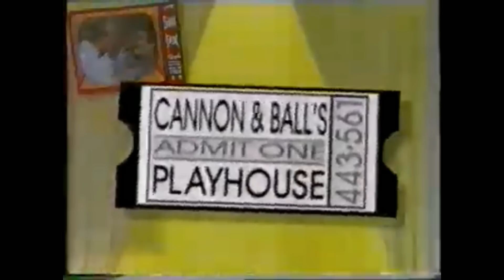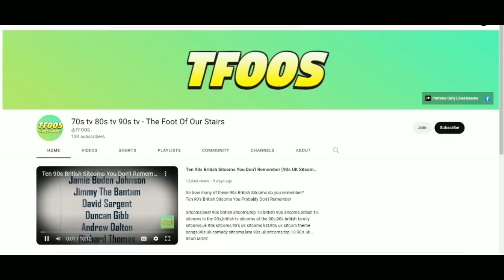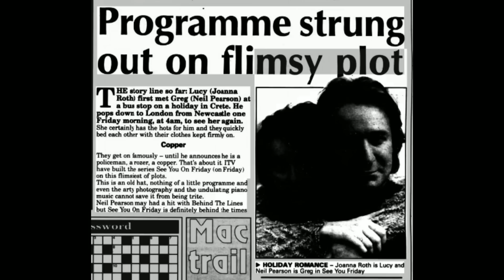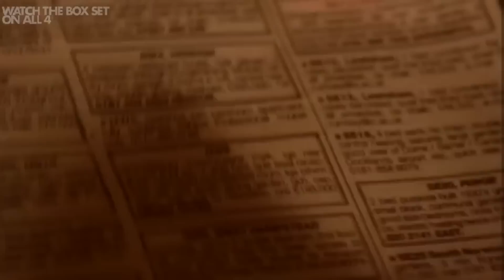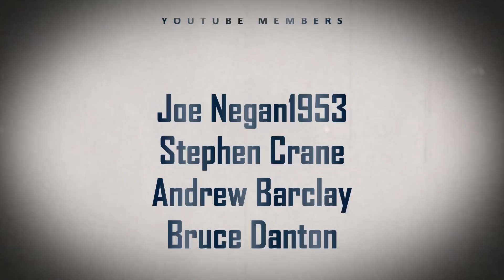Ten 90s Sitcoms You Probably Forgot About (90s UK Sitcoms List)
So how many of these 90s Sitcoms do you remember?
Ten 90's Sitcoms You Probably Don't Remember

Sitcoms,best 90s sitcoms,top 10 british 90s sitcoms, t.v. sitcoms in the 90s, tv sitcoms of the 90s,90s british family sitcoms,uk 90s sitcoms,90's uk sitcoms list,90s uk sitcom theme songs,90s uk comedy sitcoms,late 90s uk sitcoms,top 10 90's uk sitcoms

90s sitcoms,comedy, 90s sitcoms,classic 90s  sitcoms,best 90s sitcoms,top 10 90s sitcoms, t.v. sitcoms in the 90s,tv sitcoms of the 90s,90s family sitcoms,uk 90s sitcoms,90's uk sitcoms list,90s uk sitcom theme songs,90s uk comedy sitcoms,late 90s uk sitcoms,top 10 90's uk sitcoms